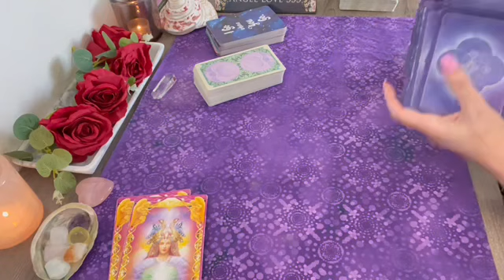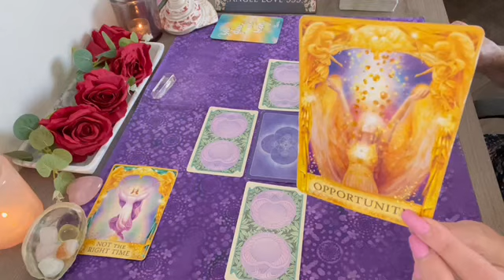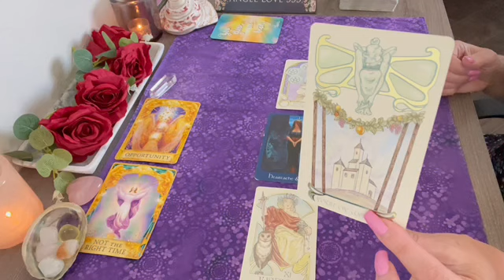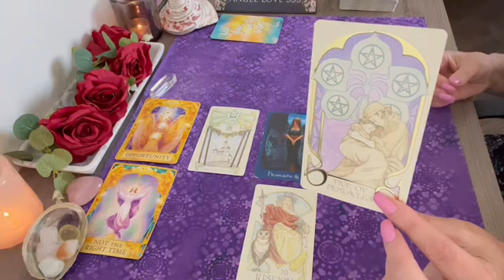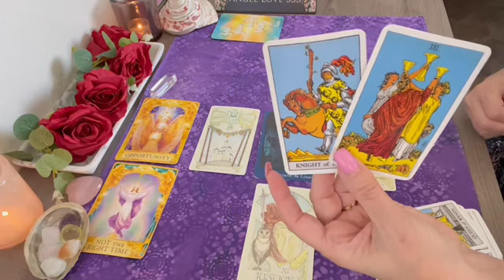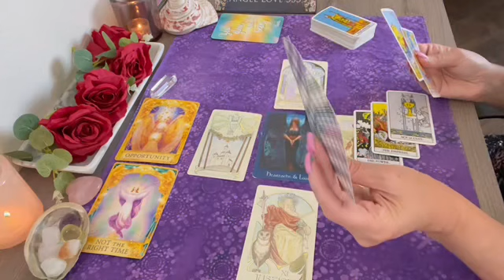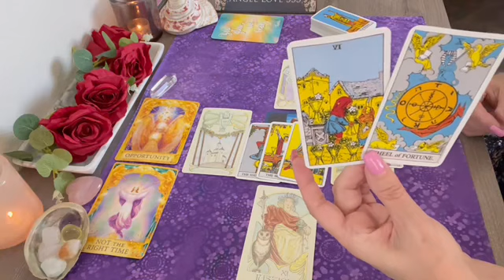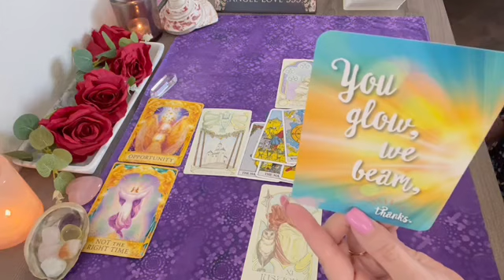Aries something bigger and better is entering your life!💜✨ Message from Spirit Tarot